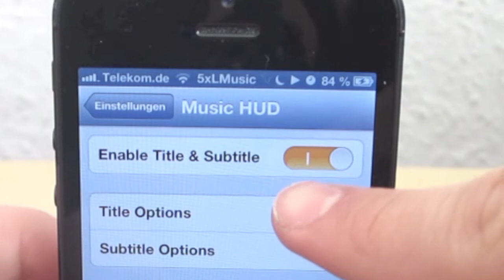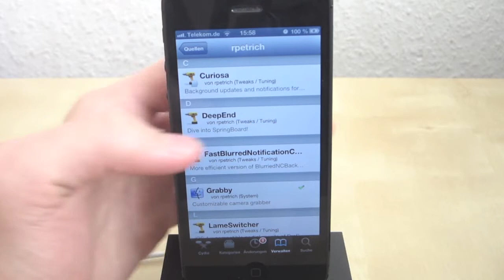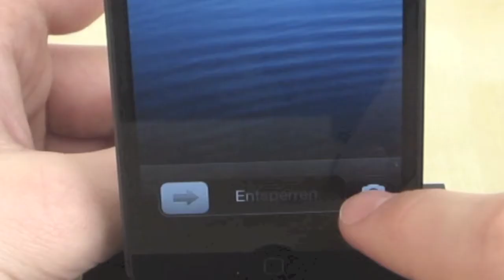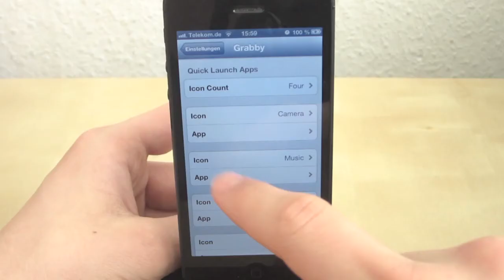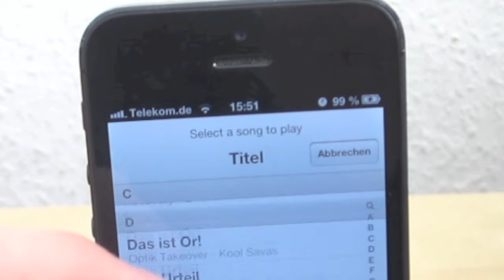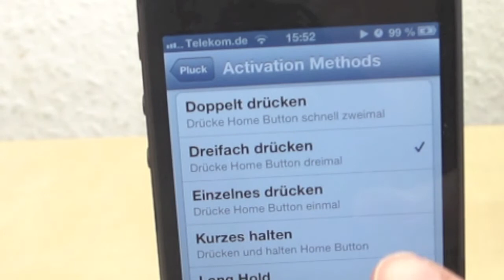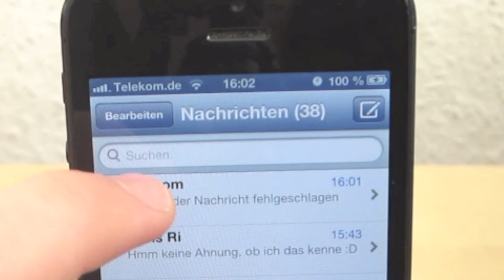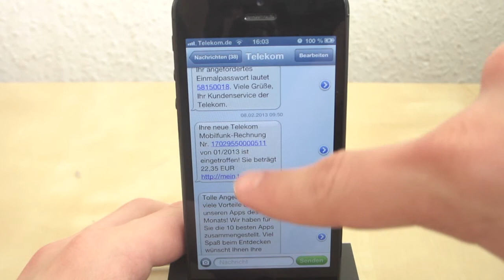Top 5 Cydia Tweaks April 2013 #1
1.
Name: MusicHUD
Beschreibung: Titel, Interpret und Album Cover bei Veränderung der Lautstärke
Quelle: Big Boss
Preis: kostenlos

2.
Name: Grabby
Beschreibung: Apps aus dem Lockscreen aus öffnen
Preis: kostenlos

3.
Name: Pluck
Beschreibung: Musik-Binliothek schneller öffnen
Quelle: Modmyi
Preis: kostenlos

4.
Name: LiveWire
Beschreibung: Entsperr-Animation für den Lockscreen
Quelle: Modmyi
Preis: kostenlos

5.
Name: MessageSwiper
Beschreibung: Schneller durch Nachrichten navigieren
Quelle: Big Boos
Preis: kostenlos

Tags: ailbreak Untethered Tethered Cydia Tweak Top 5 Cydia Tweaks Die besten Jailbreak-Apps Tutorial Anleitung iOS 6.1.3 iOS 6.1 iOS 6 Anleitung Die besten Tweaks 2013 CydiaNewsGerman Alle Gerüchte  MacBook Pro 13" Retina Display iRetina Display Review  Apple  iPod Touch 5G iPod Nano Apple EarPods Apple  iOS 6 saurik pod2g  Test Review App  iPhone 5 Neurungen im Test Unboxing Apple Store Funktionen im Überblick iPod Touch Nano  Apple Event  Alle Gerüchte  Keynote  Live Shuffle Nano kostenlos   Bilder Mockups News  ApfelCube JailbreakProfi Apfelpage News Apple Gerüchte iPhone IOS iPad iTV Mockup Test MacBook Pro 2012 iMac Widgets   News Retina Display  Best Apps Tweaks 2012 German Deutsch Jailbreak  Release